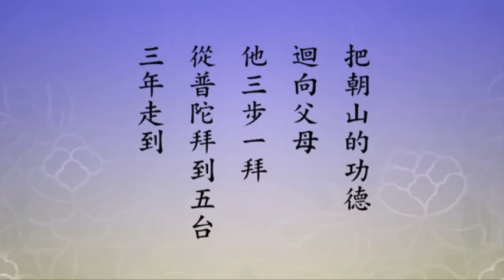Chúng ta cần phải đem Bồ đề tâm thực hiện trong cuộc sống .. 312